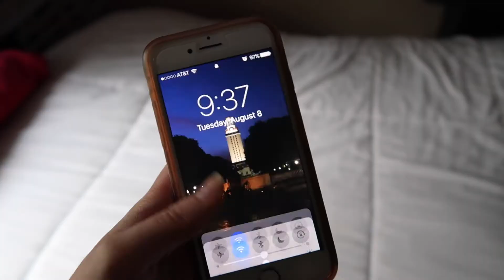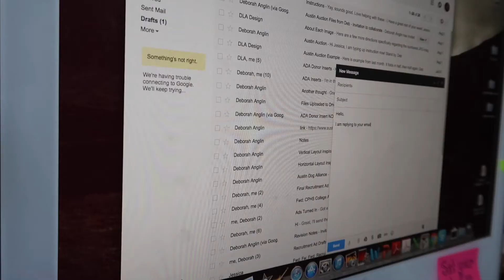GIRLBOSS HABITS | HOW TO BE A GIRLBOSS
GIRLBOSS HABITS, HOW TO: Get Your Life Together In a Day - A GUIDE / GIRLBOSS / Girlboss Habits | 10 Habits of a Successful Girlboss, A GUIDE TO BECOMING A GIRLBOSS // ORGANISE YOUR LIFE

Have a wonderful girlboss day! How are you a girlboss? Comment your advice below!!